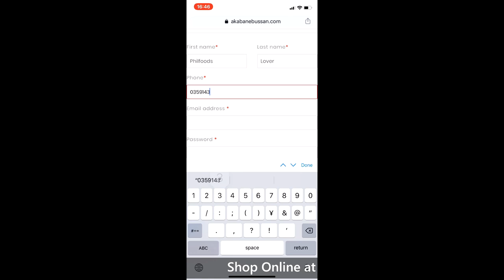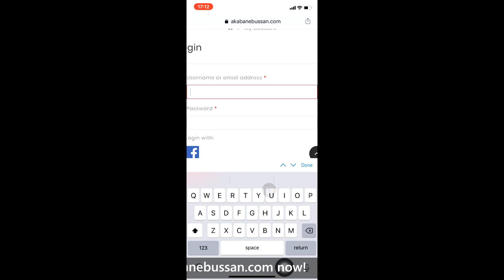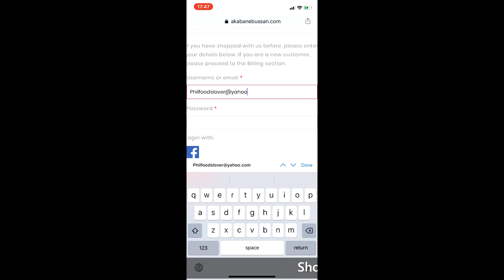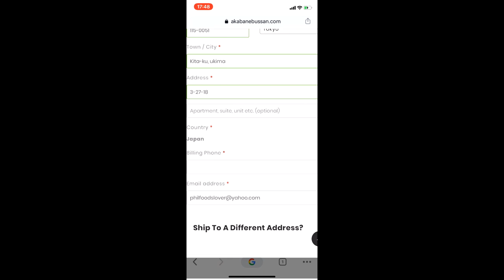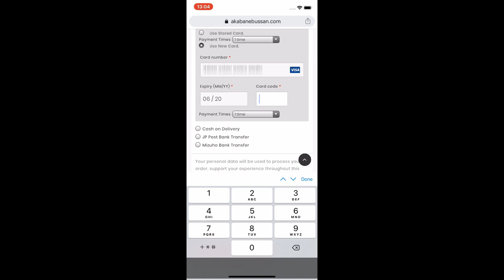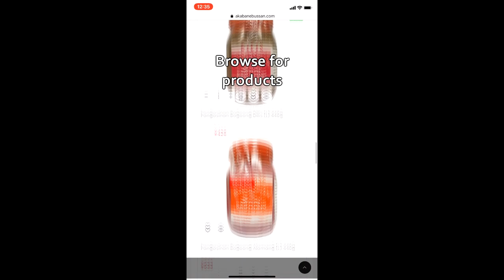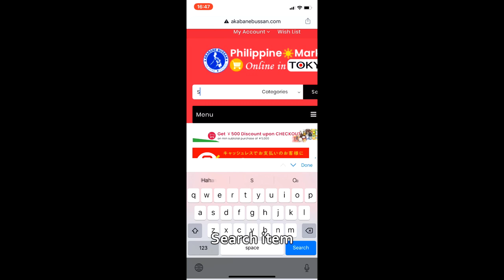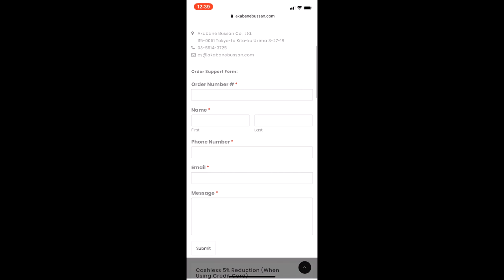Philippine Foods Online Shopping Tutorial @ akabanebussan.com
*Follow us to get the latest deals and updates!